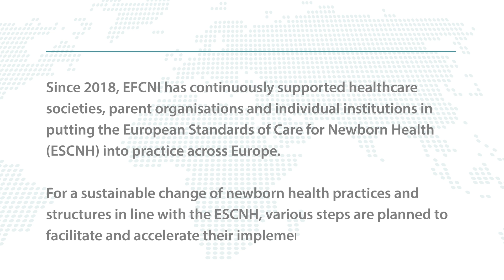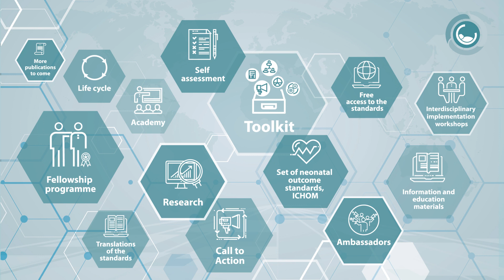5 years European Standards of Care for Newborn Health (ESCNH) - Implementation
Together with healthcare societies, parent- and patient organisations, and other institutions EFCNI established an efficient implementation strategy to put the ESCNH into practice.